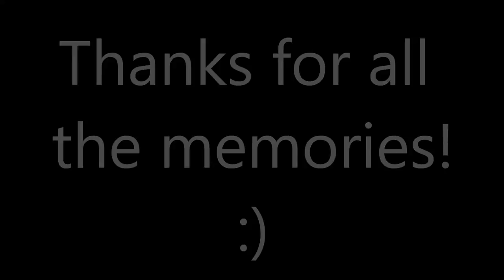Farewell JCJC 2012 2014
It's been real and it's been fun Jones!